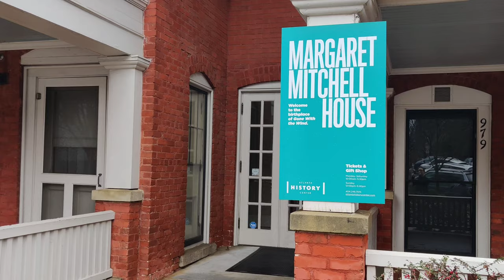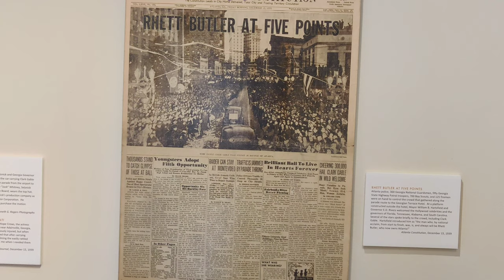Margaret Mitchell house in Atlanta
Musician: @iksonofficial